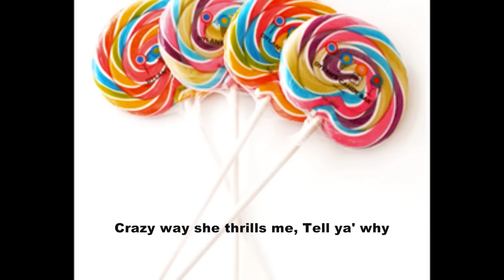Lollipop, Lollipop, Oh Lolli-Lolli-Lolli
From the Dell™ Commercial - Full Version
Originally by The Chordettes

Lyrics:

Lollipop lollipop
Oh lolli lolli lolli
Lollipop lollipop.

Call my baby lollipop
Tell you why
Her kiss is sweeter than a cherry pie
And when he does his shaky rockin' dance
Man, I haven't got a chance

I call her
Lollipop lollipop
Lollipop lollipop.

Sweeter than candy on a stick
Huckleberry, chimry or lime
If you had a choice
She'd be your pick
But the lollipop is mine

Lollipop lollipop
Lollipop lollipop.

Crazy way she thrills me
Tell you why
Just like a lightning from the sky
She loves to kiss me till I can't see straight
GEE, MY LOLLIPOP IS GREAT

I call her
Lollipop lollipop
Lollipop lollipop...